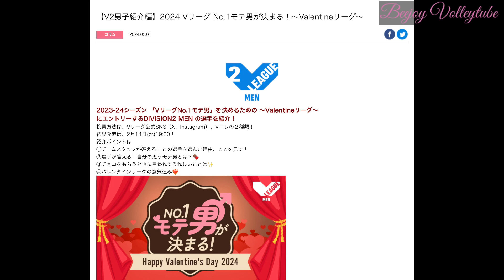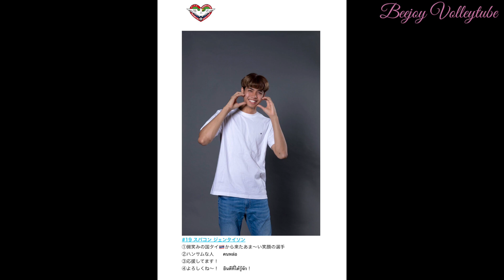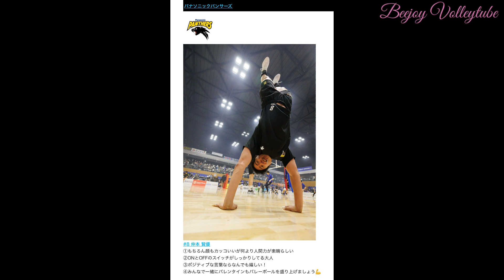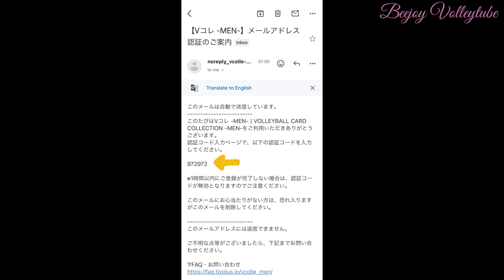[โหวตฟรี] แปล Q&A เบสท์ ศุภกร และเคนยู หนุ่มป๊อบปูลาร์วันวาเลนไทน์ พร้อมวิธีสมัคร+โหวตผ่านเว็บการ์ด